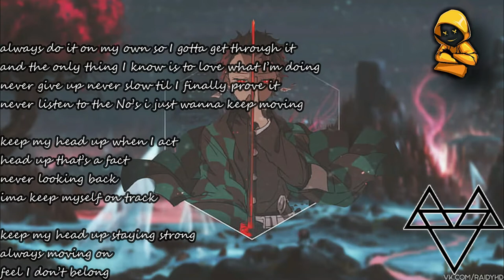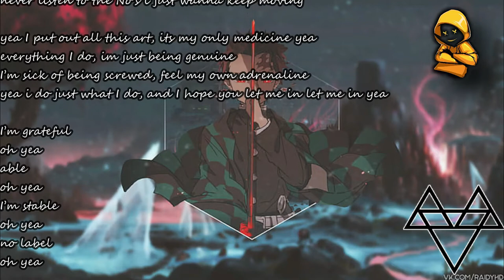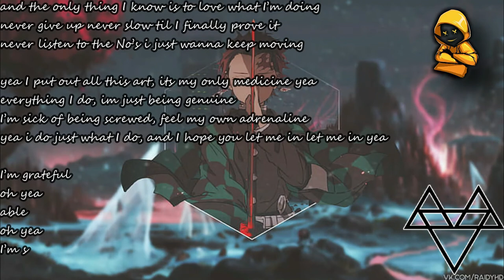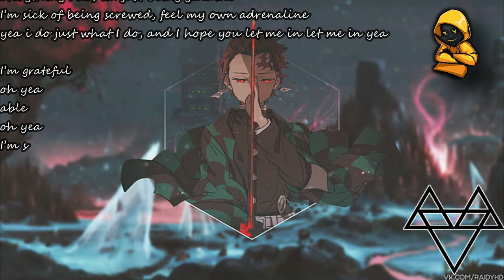NEFFEX - Grateful lyrics [Copyright Free]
neffex grateful lyrics, Enjoy ♪

“Grateful” is about being grateful and happy about ourselves and keep on going not listening to anyone.

Music & Song(s): Grateful by NEFFEX lyrics

∷ Image (Art by: ??? )

Anime: ???